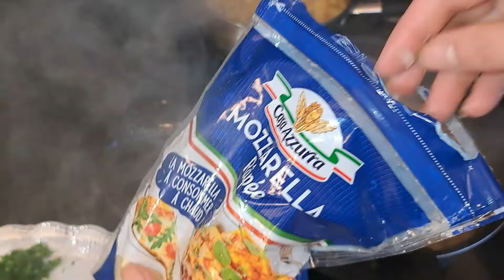Recette de la Flemme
Recette de la super flemme, prête en moins de 10 minutes.